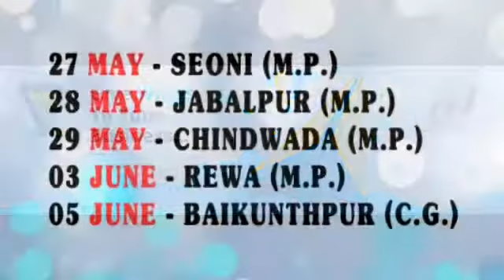Milifestyle V FAMILY "UDAAN WORKSHOP" Schedule